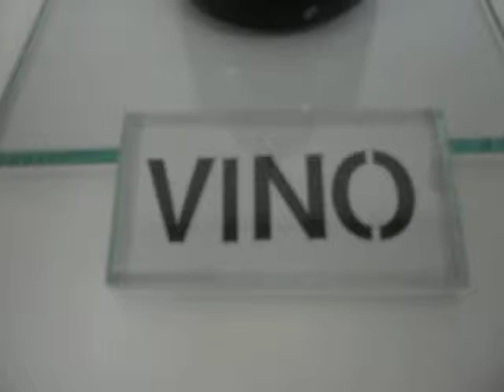Forma y función, 1972. Horacio Zabala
Botellas, líquidos, flor y texto, 50 x 60 x 20 cm. Col. privada